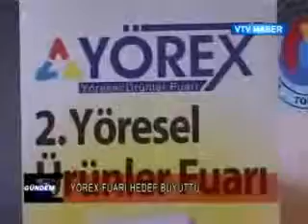YÖREX.2 YÖRESEL ÜRÜNLER FUARI TANITIM TOPLANTISI 08.02.2011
YÖREX 2YÖRESEL ÜRÜNLER FUARI TANITIM TOPLANTISI YAPILDI  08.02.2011
ANTALYA TİCARET BORSASI TOPLANTI SALONU